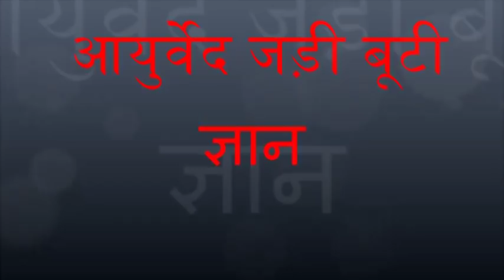राजबला ..... का पौधा जो शक्ति को बढ़ाएं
राजबला का पौधा जो धातु को पुष्ट करें एवं शक्ति को बढ़ाएं